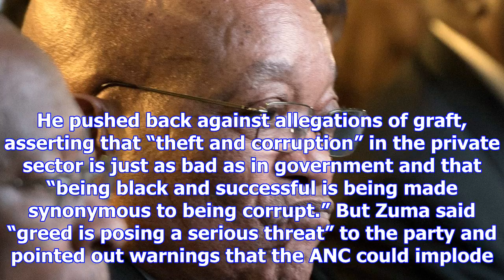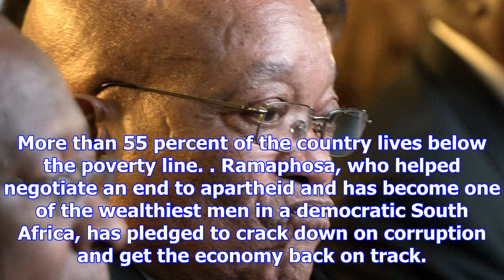South africa ruling party fights for its future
JOHANNESBURG — The fight to replace South Africa’s scandal-prone President Jacob Zuma began Saturday...